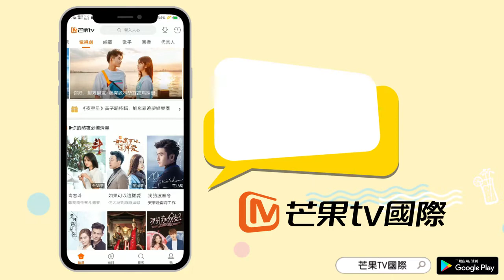《你好 對方辯友》原來你是這樣的“白宇”！【芒果TV國際APP 漂洋過海來陪你】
芒果TV国际，漂洋过海来陪你。下载芒果TV国际APP和全球华人一起分享快乐：
献给每一个在外拼搏的你，致敬每一个梦想家。
当你觉得与世界背道而驰，世界总有温暖伴你左右。

Dedicated to every dreamer.
We're willing to cross the sea to accompany you, our dear overseas friends and families.